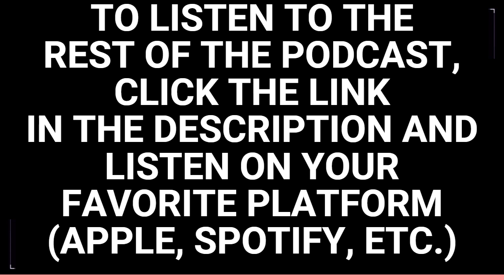Episode 14 - The Pied Piper of Hamelin (ft. special guest Leon)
"Welcome to Tonight's Tale: a Faerie Tale Theatre podcast."
Join Emily & Eric along with special guest Leon for the fourteenth episode, "The Pied Piper of Hamelin."